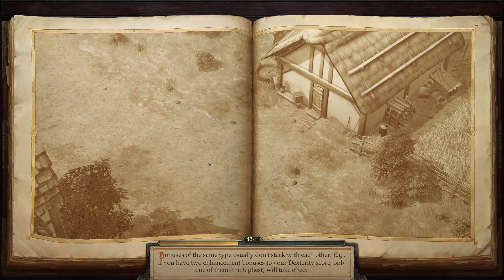Pathfinder: Kingmaker - Part 53